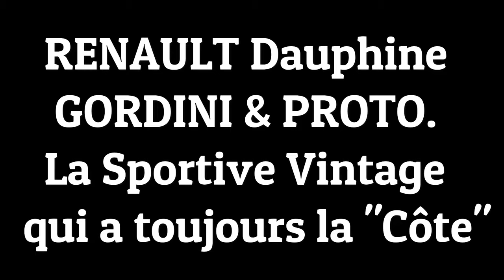GORDINI ou PROTO, la DAUPHINE a toujours la "CÔTE" ! 💘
La RENAULT DAUPHINE a toujours sa "côte" de popularité, qu'elle soit GORDINI ou PROTO, elle captive le regard. Elle fait partie des sportives Françaises vintages les plus appréciées. En côte, en historique, en rétrospective, elle est toujours là pour le bonheur des anciens et des jeunes générations. Un grand merci à tous ces pilotes passionnés !